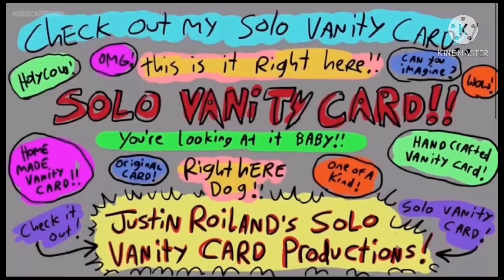The Four Show (Seasons 1 & 2) Closing Logos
I know that the four show aired on November 9, 2008